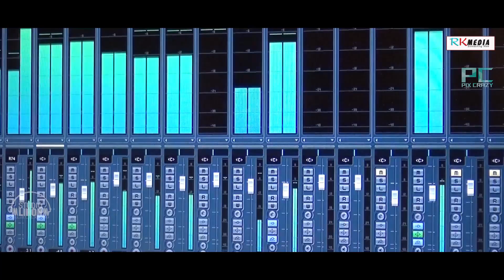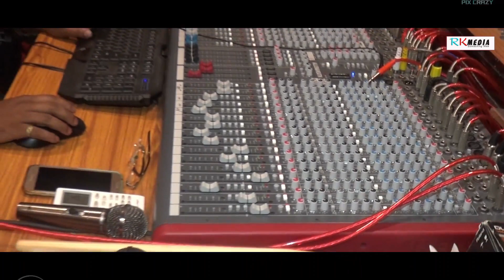Hai Re Malmali Nani (Manish Tandi & Ramesh Barik) New Sambalpuri Studio Version l RKMedia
Track: Haire Malmali Nani
Singer: Manish Tandi & Ramesh Barik
Lyrics & Music: Barun Bag
Camera: Mantu
Edit: Suraj Sahu
Recording: Studio Liron, Bargarh
Genre: Western
Language: Sambalpuri
Category: Studio Version

Related: New sambalpuri video song, haire malmali priya sambalpuri song, manish tandi new sambalpuri song, sambalpuri love song, new sambalpuri dj song, mal mali nani sambalpuri